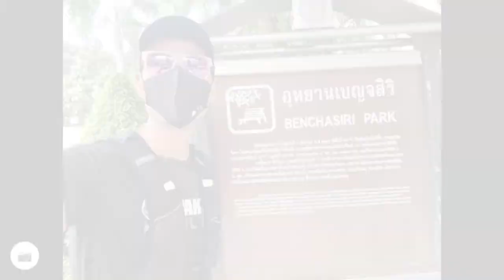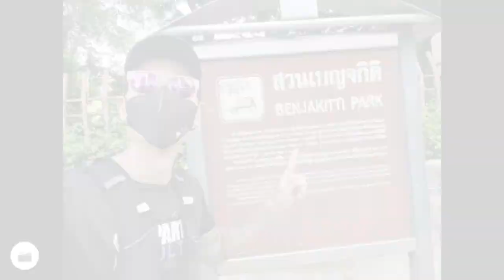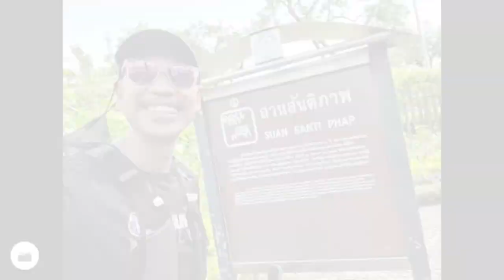Running in Bangkok - Covering 9 of the most popular parks in Bangkok in one run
The government has decided to open the parks from 1st Sept. Since I am excited to return to the parks to run, I did a google search to find out what are the nice parks to run and discovered 9 different parks within a radius of 10km from where I stayed and also has more than 1000 reviews on google. Since it is hard to decide which one to go to, in the end I choose all 9 parks.